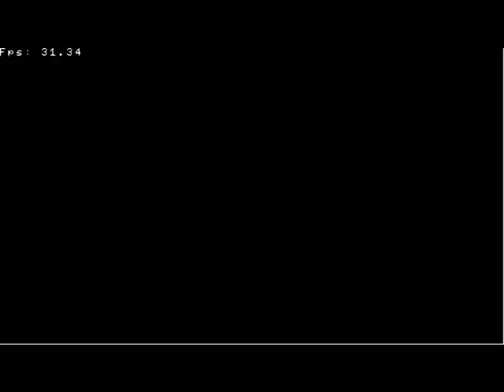Locoroco - The Angry Video Game Nerd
PSP blop